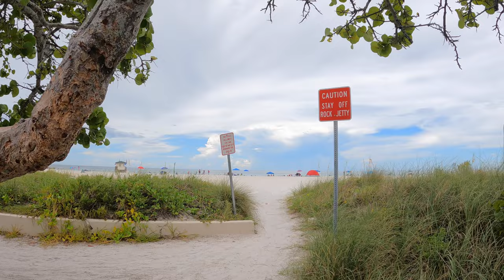Lido Beach on the Florida Gulf Coast | A Chill Beach Vlog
In this video, I go to the beach for the first time since moving to Florida. I really wanted a super chill weekend so I searched for a beach that had easy/free parking and was not overcrowded. Lido beach was the absolute perfect spot.